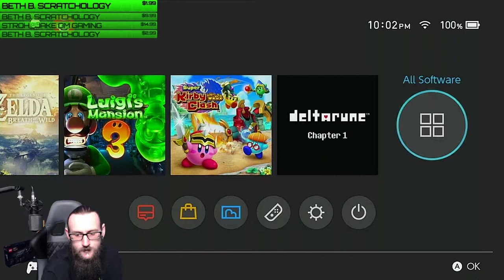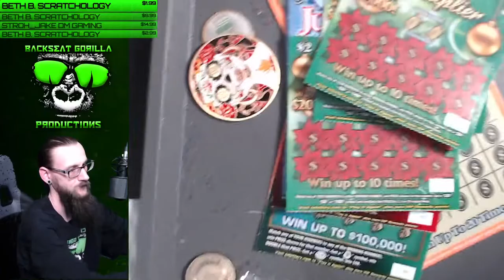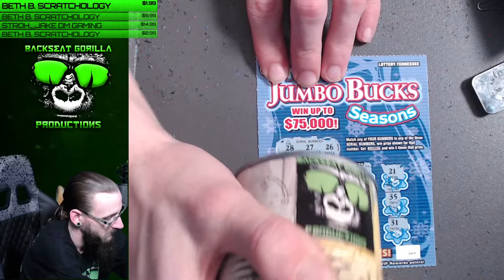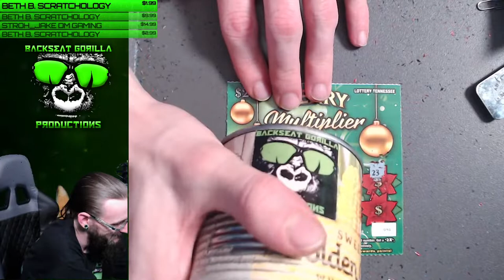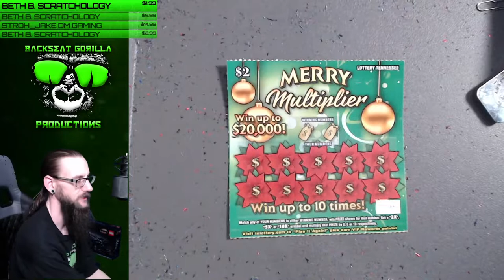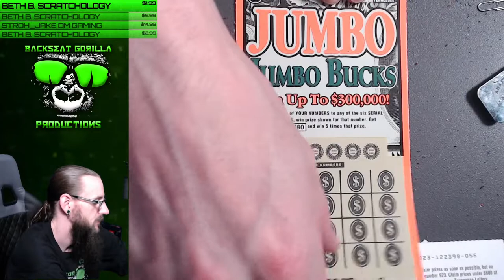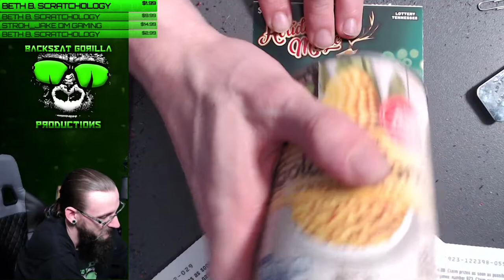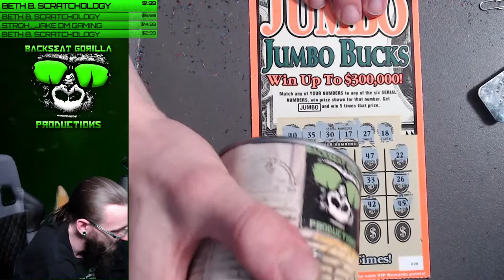Star Wars Pinball for the Nintendo Switch Live!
It's here everyone! The Star Wars Pinball game for the Nintendo Switch has arrived and I am excited to play it! Grab your COFFEE and POPCORN! This is going to be fun!